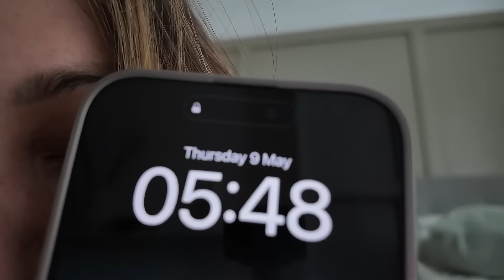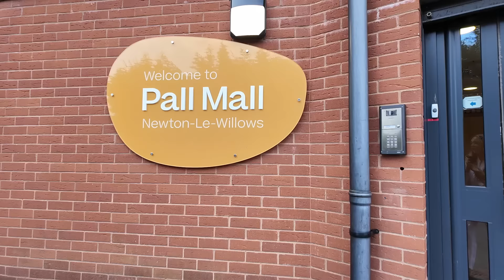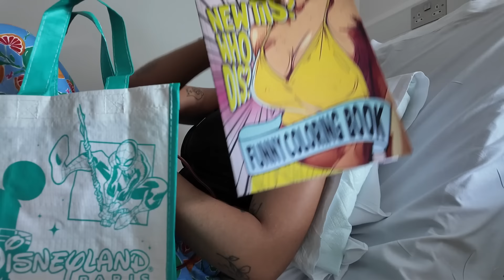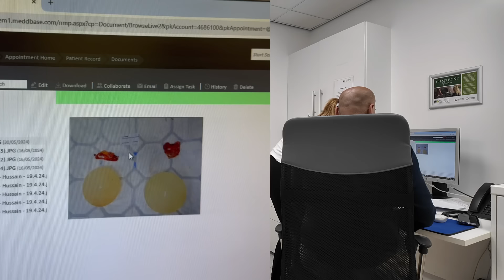CHANGING MY BREAST IMPLANTS AFTER 12 YEARS: VLOG | Breast Augmentation | Breast Implant Replacement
Hey everyone! Firstly, this video should come with trigger warnings for: surgery, cosmetic surgery & blood. I appreciate the nature of this video isn't for everyone, but I really wanted to put this vlog out there in hope that it is informative / an interesting watch / helpful to those considering breast augmentation for the first time, or replacement surgery like me. Here is the link to the Pall Mall website, which is the private hospital I attended for surgery in Newton le Willows:
To my usual vlog gang - see you next Sunday! Love, A x